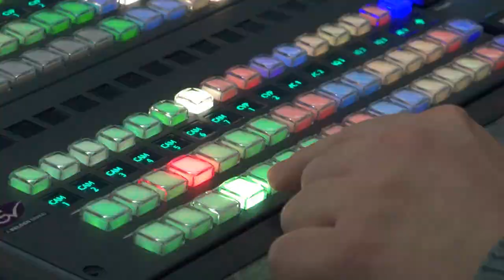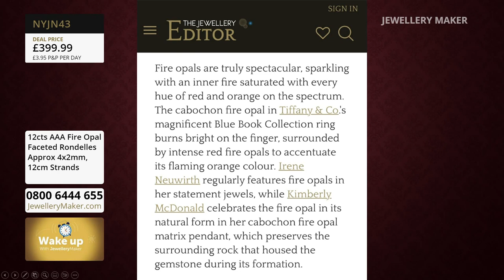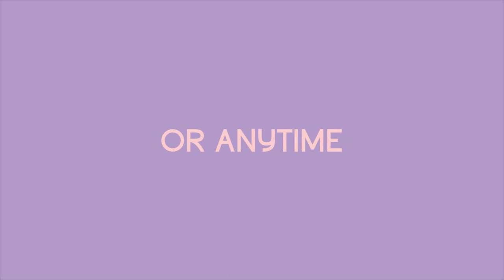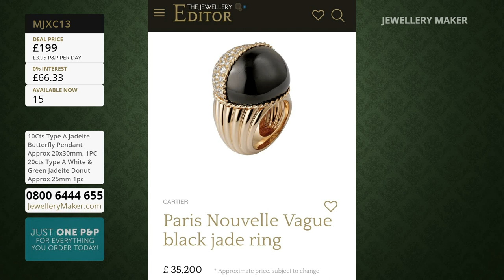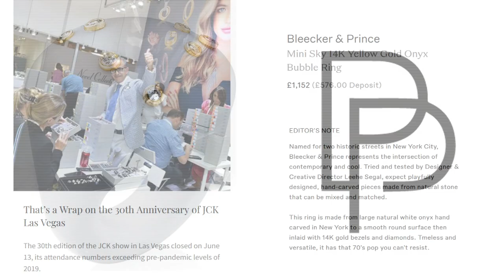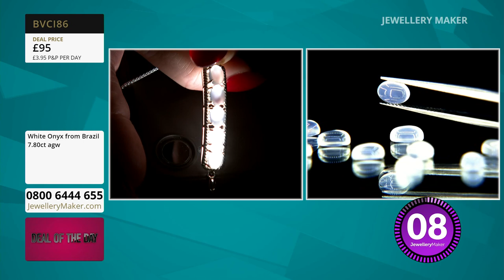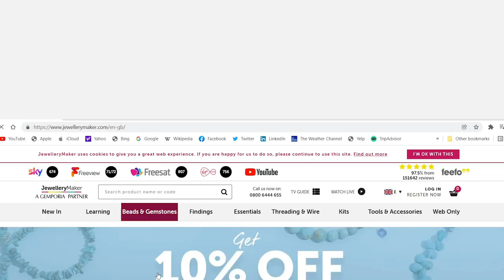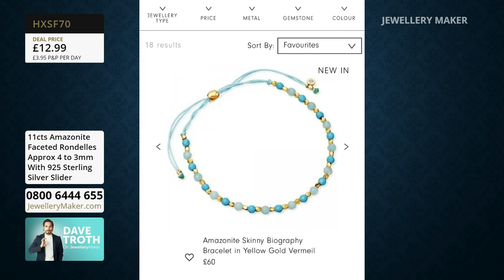JewelleryMaker LIVE 16/11/22